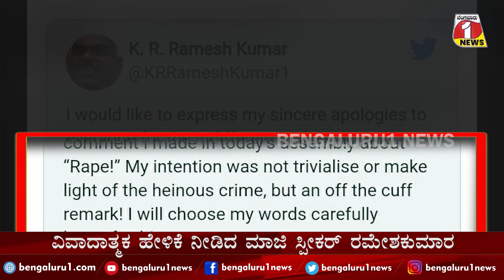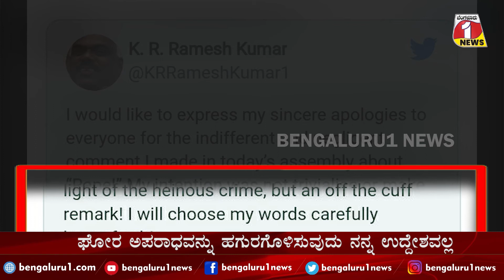ರೇಪ್‌ ಬಗ್ಗೆ ರಮೇಶ ಅಸಹ್ಯ ಹೇಳಿಕೆ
ಬೆಂಗಳೂರು 1 ನ್ಯೂಸ್ || Bengaluru 1 News||

ಬೆಂಗಳೂರು 1 ನ್ಯೂಸ್ ಡಿಜಿಟಲ್ ಸುದ್ದಿ ಚಾನೆಲ್ ಆಗಿದ್ದು, ಎಲ್ಲಾ ಉನ್ನತ ನವೀಕೃತ ಸುದ್ದಿಗಳನ್ನು ಸಮಾಜಕ್ಕೆ ತಲುಪಿಸುತ್ತದೆ. ನಮ್ಮ ಚಾನಲ್ ನ ಪ್ರತಿಯೊಂದು ವಿಭಾಗವೂ ವಿಶೇಷವಾಗಿ ಕಾರ್ಯ ನಿರ್ವಹಿಸುತ್ತದೆ. ನಮ್ಮಲ್ಲಿ ಪ್ರಕಟವಾಗುವ ಸುದ್ದಿಗಳು ಸತ್ಯ ಘಟನೆ ಹಾಗೂ ಸಮಾಜದ ಸಮಸ್ಯೆಗಳ ಬಗ್ಗೆ ಧ್ವನಿಯಾಗಿರಲಿದೆ. ಬೆಂಗಳೂರು ಒನ್‌ ನ್ಯೂಸ್‌ ಸುದ್ದಿ ಚಾನೆಲ್ ಕೂಡ ಇದ್ದು, ಸಮಾಜದ ಸಮಸ್ಯೆಗಳ ಬಗ್ಗೆ ವರದಿ ಮಾಡುವುದರ ಜೊತೆಗೆ ಉತ್ತಮ ಪರಿಣಾಮವನ್ನು ಉಂಟು ಮಾಡುವ ನಿಟ್ಟಿನಲ್ಲಿ ಕಾರ್ಯ ನಿರ್ವಹಿಸುತ್ತದೆ. ನಾವು ಕೇವಲ ಹೇಳುವುದಿಲ್ಲ, ಆದರೆ ನಾವು ಹೇಳಿದ್ದನ್ನು ಮಾಡುತ್ತೇವೆ! ಬೆಂಗಳೂರು 1 ಸುದ್ದಿ ಸಮಾಜಕ್ಕೆ ಹಿಡಿದ ಕೈಗನ್ನಡಿ!

Bengaluru1news|Bengaluru1live|bengaluru1specialsegment
kannadanewschannel|OTTbestpalfrom|top10news|Breakingnews
Fastestnews|Bestnews|Bengaluru1news

Like_Share_Comment